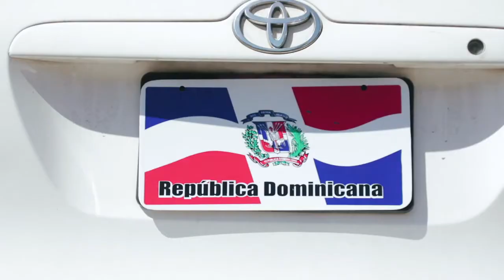Amo Ser Dominicano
El amor de ser dominicano es único. Por eso me siento casa día más orgullo de ser dominicano.
Que viva la República Dominicana.